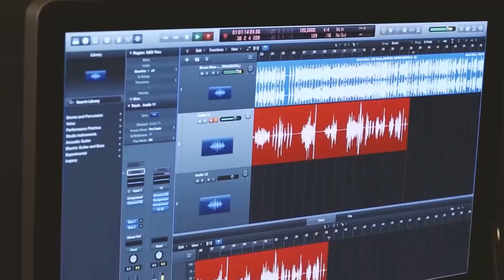GAFUR MASHHURLIKKA ERISHISHDAN OLDIN BIOGRAFIYA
assalom allekum agar siz ozingiz qiziqtirgan yulduzlar haqida biografiya bilmoqchimisiz unda komentarida ismini yozib qoldiring...
РОЗЫГРЫШ! 68 ТА ОРИН/ 4 та МАШИНА/ 19 та ТЕЛЕФОН/ 45 та ПУЛ ЮТУКЛАРИ!
РЗЫГРЫШ BO`YICHA BARCHA MALUMOTLAR WHATSAPP ORQALI
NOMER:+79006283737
PUL OTKAZISH KARTASI СБЕРБАНК
ZAFARBEK KHOLNAZAROV
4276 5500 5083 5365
O`Z OMADINGIZNI SINAB KO`RING
O`YIN 100% XALOL BO`LADI